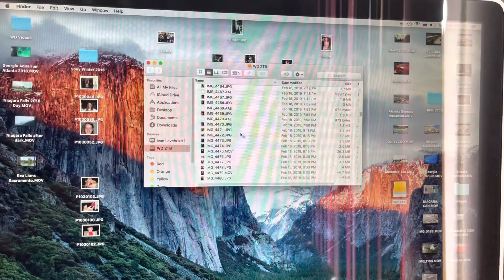GUCCI drive 2